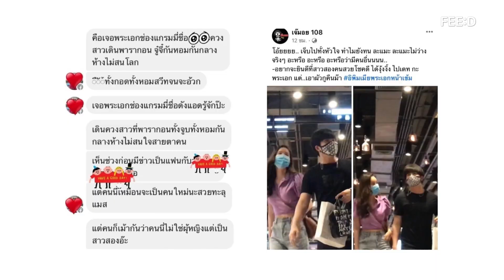“เมฆ จิรกิตต์ ถาวรวงศ์” ควง“วันเดอร์เฟรม ศุภัคชญา สุขใบเย็น” เคลียร์ใจสยบข่าว "เลิกกันเพราะสาวสอง"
“เป็นเพื่อนกันอย่างนี้แหละครับ ดีอยู่แล้ว”  “ใช่ค่ะ แบบนี้ดีอยู่แล้ว เป็นเพื่อนกัน คือเขาอยู่ในชีวิตเรามานานแล้ว คบกันถ้ามีสักวันที่มันต้องเลิกกัน เราอยากให้เขาอยู่ในชีวิตเราไปนานๆ”

นักแสดง “เมฆ จิรกิตต์ ถาวรวงศ์” และสาว “วันเดอร์เฟรม ศุภัคชญา สุขใบเย็น” พร้อมใจกันชี้แจงพร้อมกันเพื่อสยบดราม่า สาเหตุที่ทำให้ต้องเลิกกัน